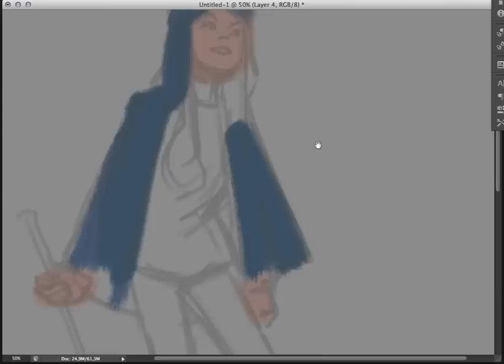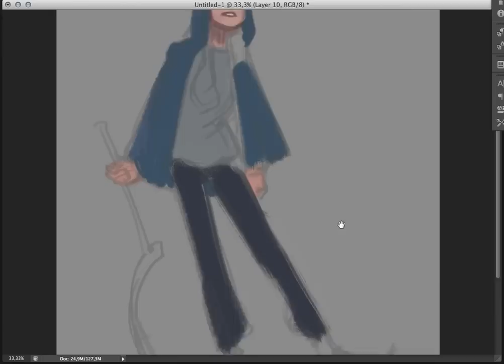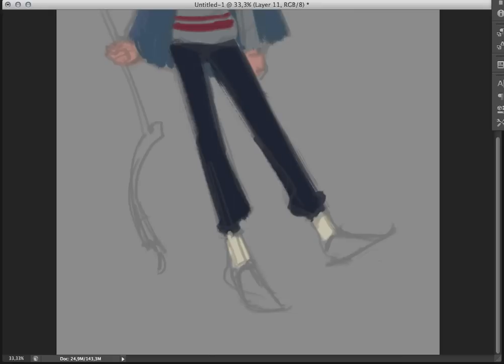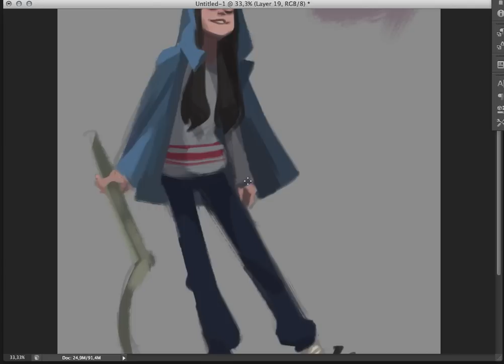Ginza Girl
40 minutes sketch in 2 minutes.